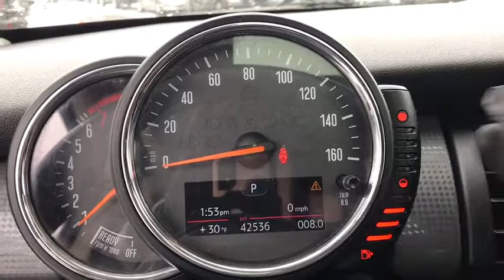2016 MINI Hardtop Elmhurst, Forest Park, Oak Lawn, Schaumburg, Melrose Park, IL 181344A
Blazing Red Metallic  2016 MINI Hardtop available in Elmhurst, Illinois at Hawk CDJR. Servicing the Forest Park, Oak Lawn, Schaumburg, Melrose Park, IL area.

Hawk CDJR
7911 W Roosevelt Rd

Priced below KBB Fair Purchase Price! Cloth/Leatherette Upholstery, Fully automatic headlights, Heated Front Seats, Leather steering wheel. White 2016 MINI Cooper FWD 6-Speed Automatic 1.5L 12V TwinPower TurbobrbrRecent Arrival!br28/39 City/Highway MPGbrbrAwards:br  * JD Power Vehicle Dependability Study   * 2016 IIHS Top Safety Pick+